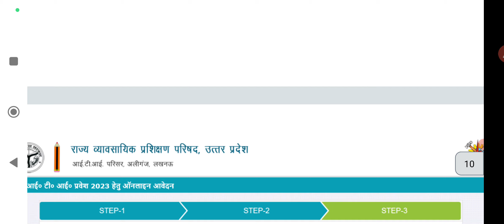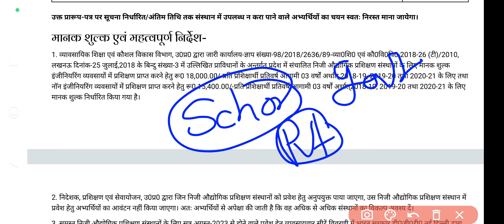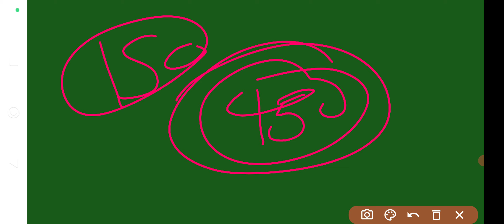iti sarkari se kare ya private |iti private se kaise karen |private iti karne ke fayde |pvt iti fees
लंबे समय तक याद कैसे रखे m! इस चैनल पर पूरा विडिओ देखने के लिए,,
                      🌷🥀🌹 !!धन्यवाद्!!🌷🥀🌹

private college se iti kaise kare
iti fitter se pvt job
private iti se government job
iti private se karne me kitna paisa lagta hai
iti private se karen ya sarkari se
private iti karne ke fayde
private iti me admission kaise le
private iti college in Delhi
private iti college in up
iti sarkari se kare ya private se
up iti admission form 2023
up pvt iti admission 2023
iti admission form kaise bhare
up iti admission form kaise bhare
iti admission form kab nikalega 2023